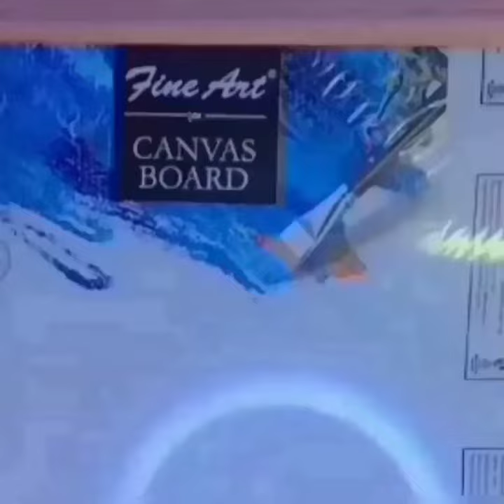🙏Shrinathji🙏canvas painting 🧿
Which color do I use
which designing material do i use